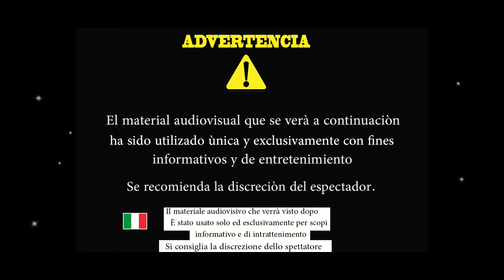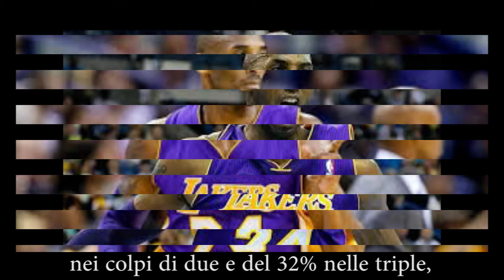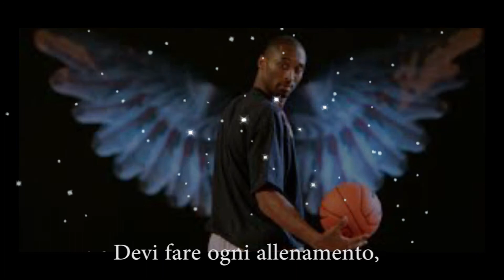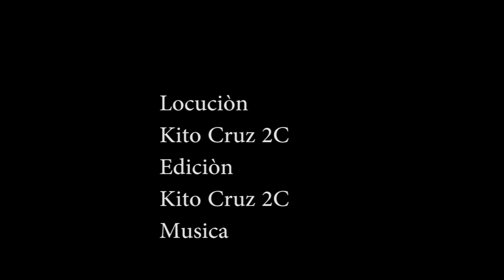"Lágrimas y Victorias: La Emotiva Historia de Kobe Bryant"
Mamba Mentality: La vida y legado de Kobe Bryant ✨ Sumérgete en la historia de uno de los basquetbolistas más grandes de todos los tiempos. Descubre qué motivaba a Kobe a ser el mejor y cómo su espíritu competitivo inspiró a millones. Un documental imprescindible para todos los fanáticos del baloncesto y aquellos que buscan una dosis de motivación.